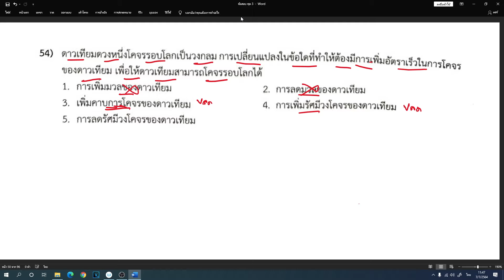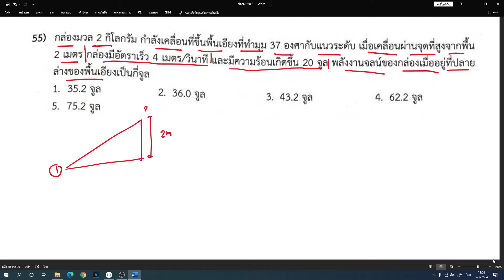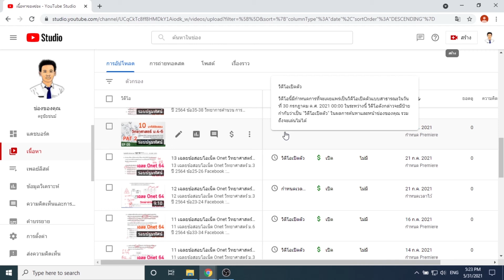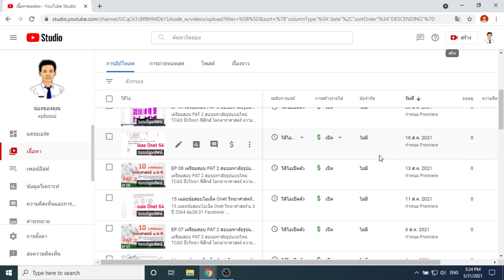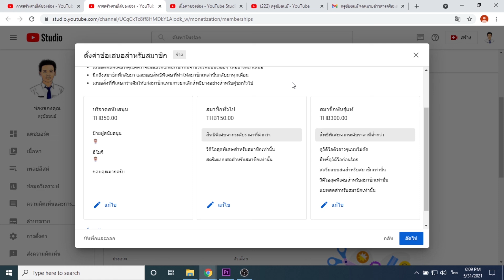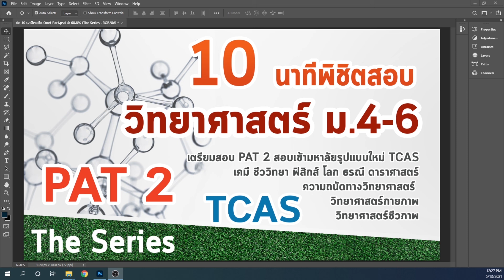15 เตรียมสอบ PAT 2 สอบมหาลัยรูปแบบใหม่ TCAS ชีววิทยา ฟิสิกส์ โลกดาราศาสตร์ ความถนัดทางวิทยาศาสตร์